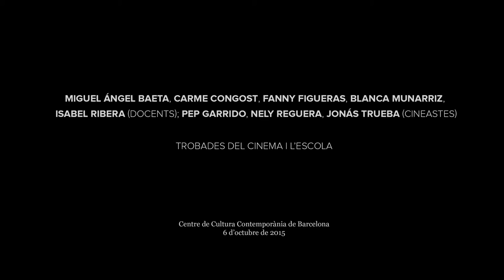Jornada 'Compartir el Cinema', amb Cinema en Curs_'Trobades del Cinema i l'escola' (1/2)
Primera part de la Taula rodona “Trobades del cinema i l’escola", a càrrec de docents i cineastes de l’equip de ‘Cinema en curs’: Miguel Ángel Baeta, Carme Congost, Fanny Figueras, Blanca Munarriz, Isabel Ribera (docents); Pep Garrido, Nely Reguera, Jonás Trueba (cineastes).